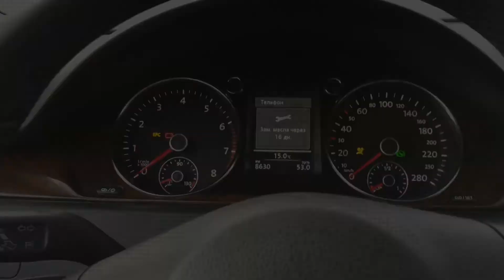Складывание зеркал с пульта Volkswagen Passat CC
Зеркала складываются нажатием и удержанием кнопки блокировки сек. 3-4, а раскладываются, когда включаем зажигание или заводим машину.